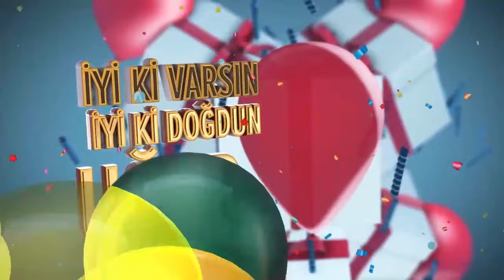İyi ki doğdun UĞUR - İsme Özel Doğum Günü Şarkısı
SAĞLIKLA SEVDİKLERİNLE
SÜRPRİZLERLE SEVİNÇLERLE
BAŞARIIYLA BEREKETLE

DOĞUM GÜNÜN KUTLU OLSUN UĞUR
YENİ YAŞIN MUTLU OLSUN UĞUR
BİR DİLEK TUT GERÇEK OLSUN UĞUR
İYİ Kİ VARSIN İYİ Kİ DOĞDUN UĞUR

Lyrics;